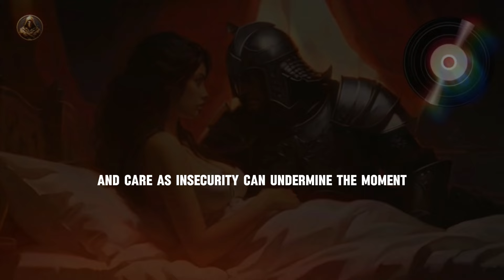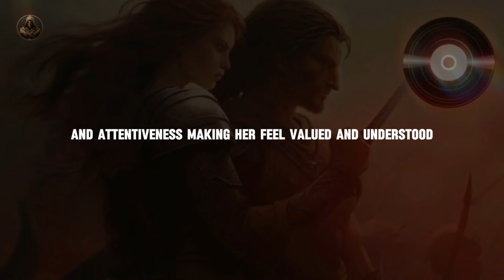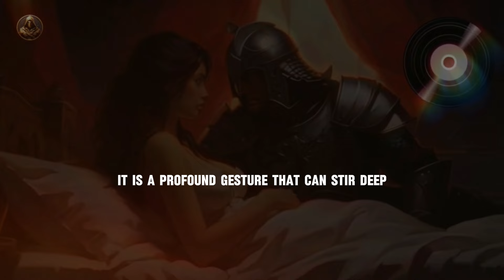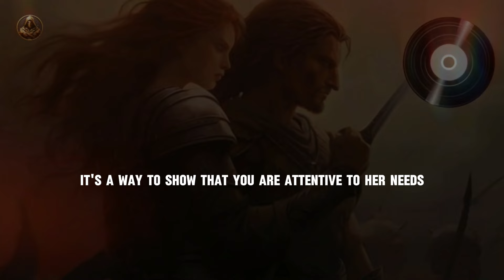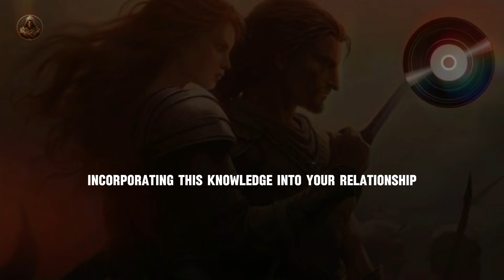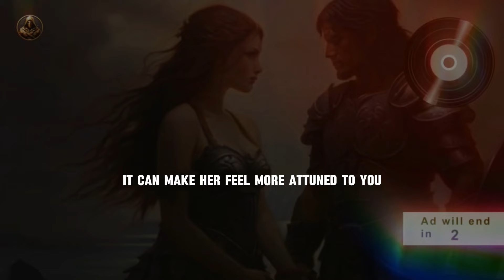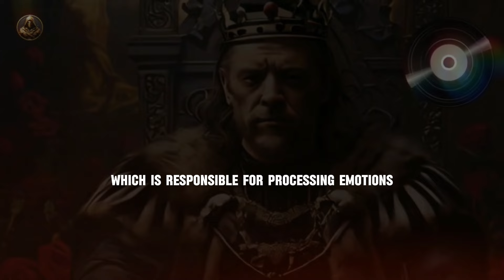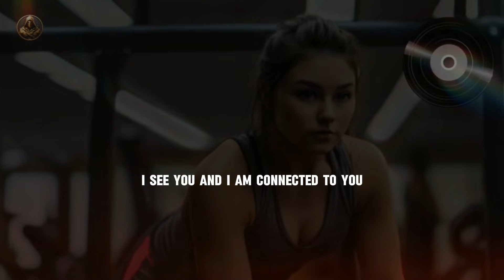REVEALING 8 Weaknesses EVERY WOMAN HIDES (But a MAN should definitely know)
We described 7 weak points in women and shared a bonus one too. Hope you like it.

We want viewers to focus on our words, That's why we keep the video to most minimal, even decease light and opicity to just focus on the words and wisdom.
You can say this channel is colorful version of "Armored wisdom" & Sigma version of "Farfromweak".
Our video's are 70% about audio, 20% about captions and 10% about visuals.